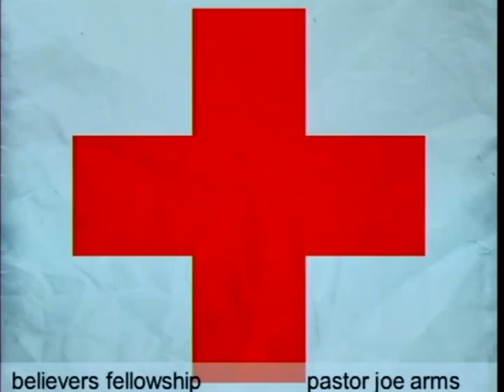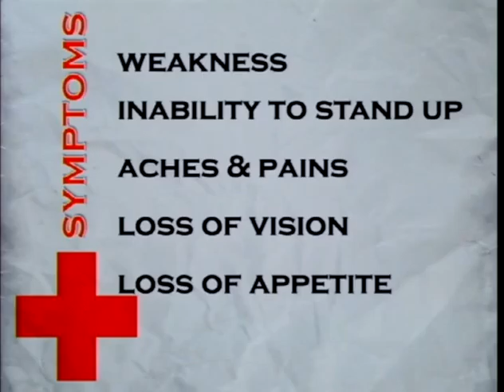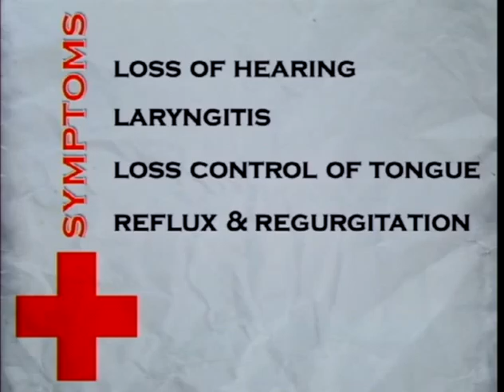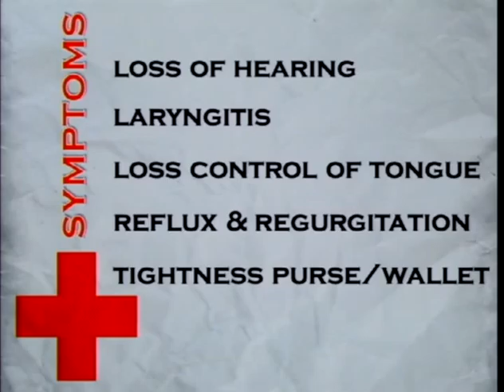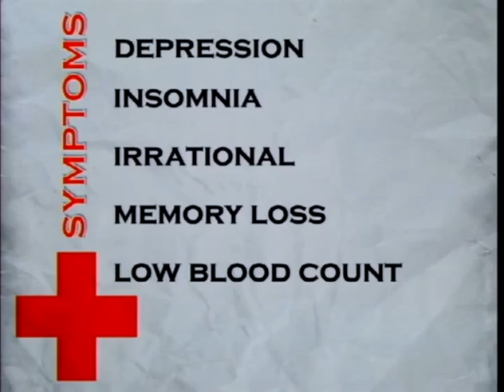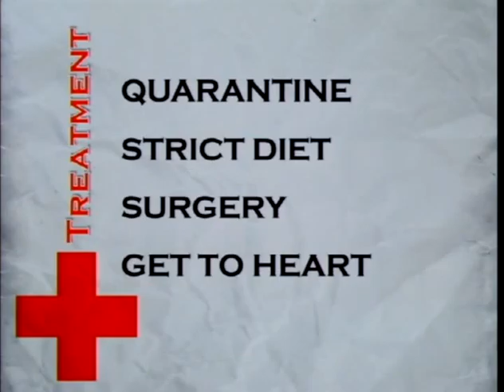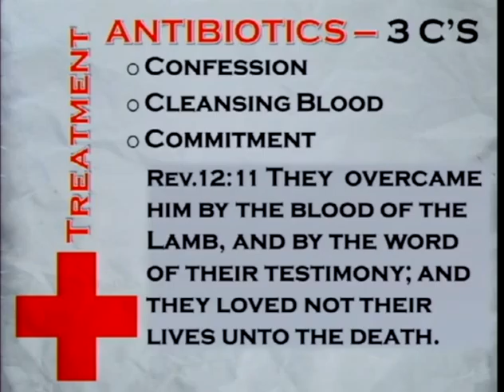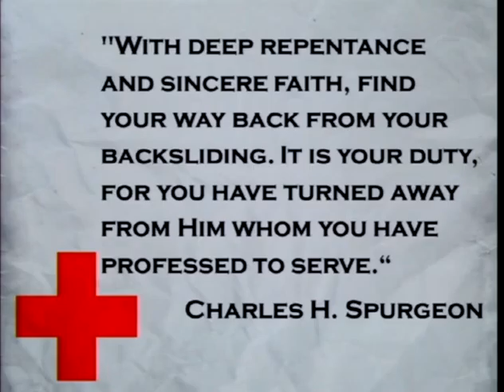Symptoms Of A Sick And Dying Christian (2/7/16)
Symptoms Of A Sick And Dying Christian